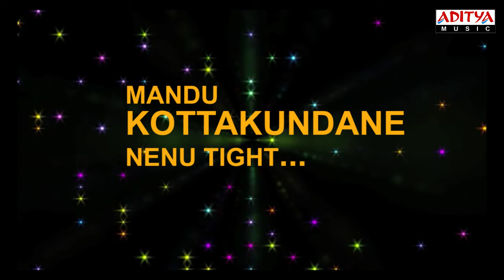Attarrintiki Daaredi Movie || Kirraaku Full Song With Lyrics || Pawan Kalyan,Samantha, Pranitha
Watch & Enjoy Kirraaku Full Song With Lyrics from  Attarrintiki Daaredi Movie  Starring Pawan Kalyan,Samantha, Pranitha

Song: Kirraaku
Lyrics: Ramajogayya Sastry
Singers: Narendra, David Simon

Banner : Sri Venkateswara Cine Chitra India Pvt. Ltd.
Producer : B.V.S.N.Prasad
Director : Trivikram Srinivas
Star Cast : Pawan Kalyan, Samantha, Pranitha
Music Director : Devi Sri Prasad (DSP)